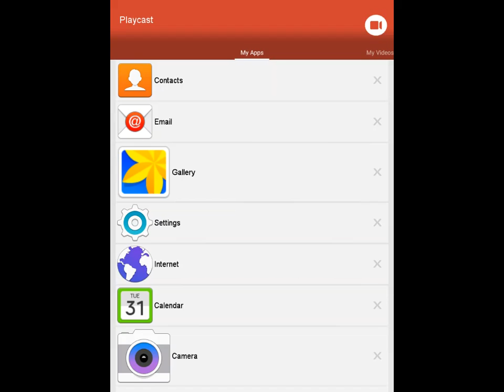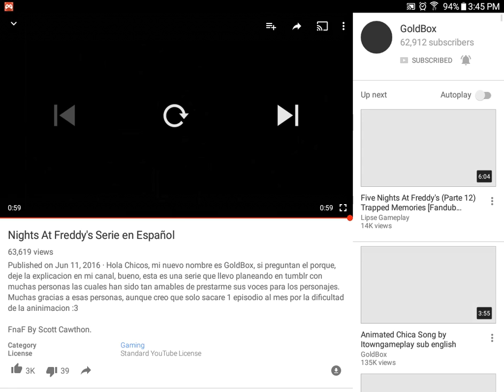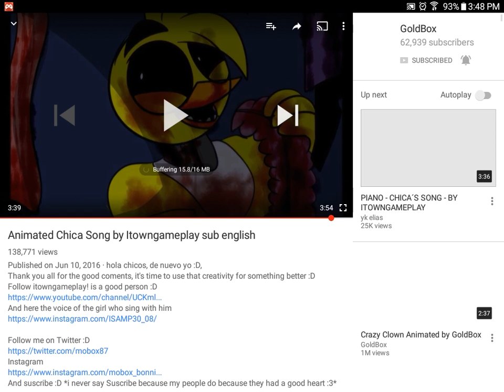Two videos watching-nooooo! My friend purple guy is geting killed in planet of cubes 😔😭